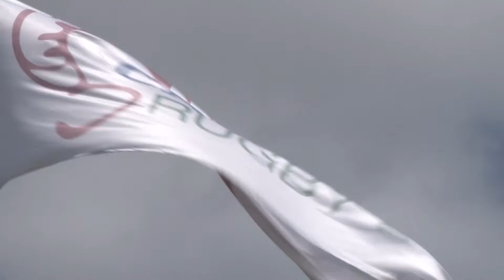Donación camarones Telpintv